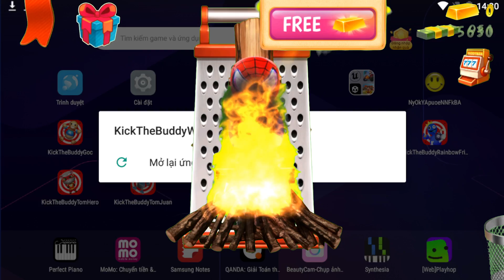New Machines Spines vs Spider Man Watermelon Buddy | Kick the Buddy